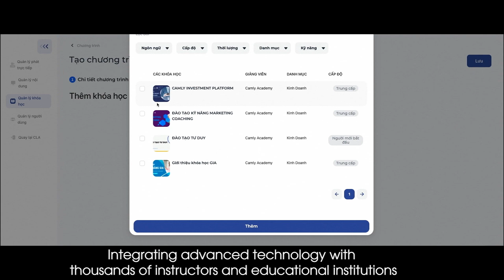Carter Fund II | Thai Huyen Channel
📣SIÊU PHẨM ĐẦU TƯ KHU CĂN HỘ - CARTER MULTIFAMILY FUND II
Mở ra hàng ngàn lợi ích dành cho nhà đầu tư:
✅Lợi nhuận tốt, nhanh chóng, thanh khoản cao
✅Với vốn góp chỉ từ 100,000 USD
✅Lợi nhuận cố định 6%/năm nhận hàng tháng
✅Lợi nhuận được chia 80% sau khi bán. Trung bình năm lên đến 15-20%
✅Thời gian đầu tư từ 2,5 - 4 năm
✅Tổng số vốn huy động khổng lồ lên đến 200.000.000$
💥ĐẶC BIỆT, anh chị còn có cơ hội mở rộng đầu tư quốc tế với vô vàng lợi ích khác nữa.
Hãy bắt lấy CƠ HỘI VÀNG ngay hôm nay.